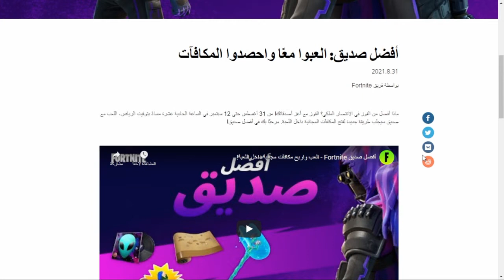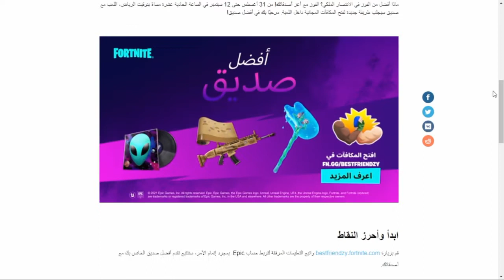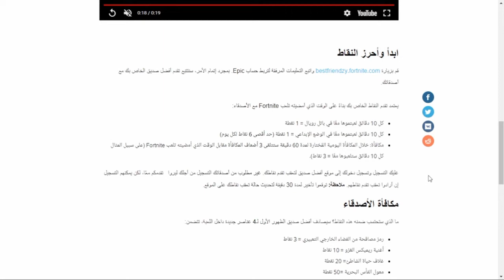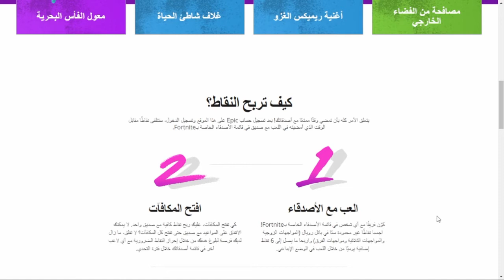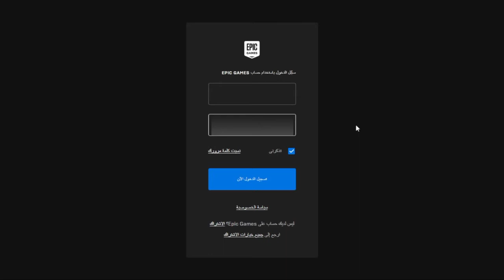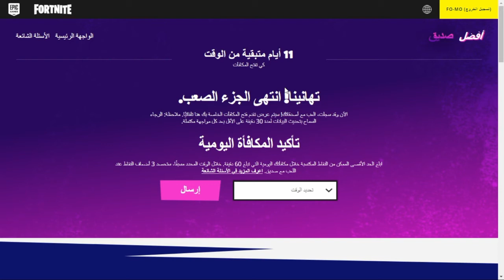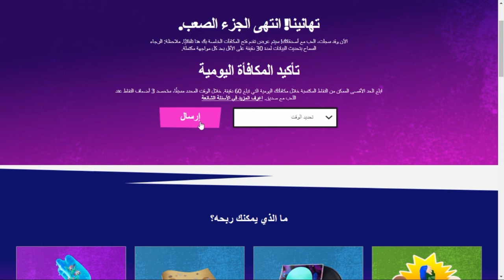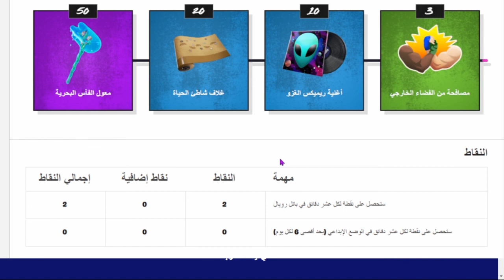فورت نايت | مكافات أفضل صديق 🔥 ( هدايا وجوائز مجانية جديدة ) 😍 كيف تحصل عليها ! Fortnite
فورت نايت | مكافات أفضل صديق 🔥 ( هدايا وجوائز مجانية جديدة ) 😍 كيف تحصل عليها الان